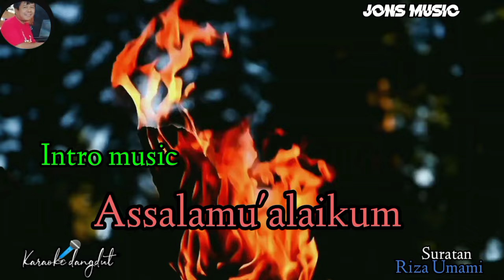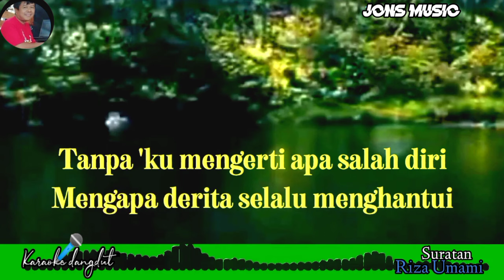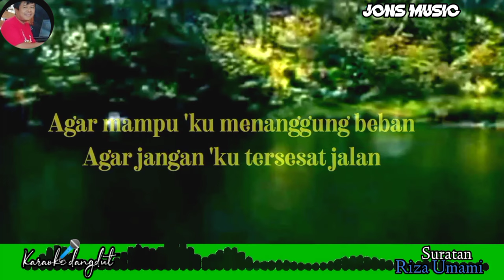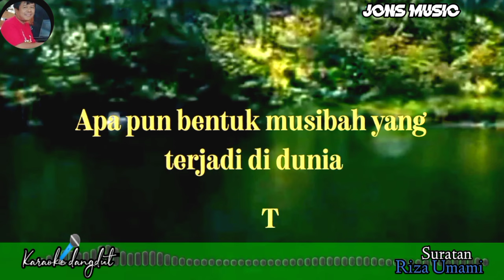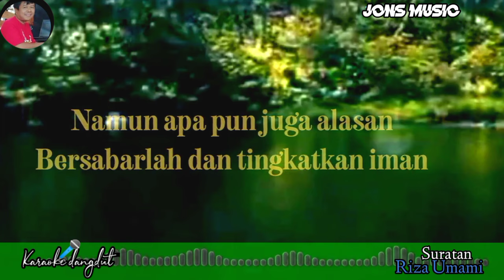SURATAN || RIZA UMAMI || KARAOKE DANGDUT || NADA PRIA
kalau memang semua kehendak sang kuasa maka sadarlah semua sudah digariskan dan suratan dari yang maha pencipta .
suratan lagu dangdut lawas yang dipopulerkan oleh penyanyi dangdut legendaris Riza Umami